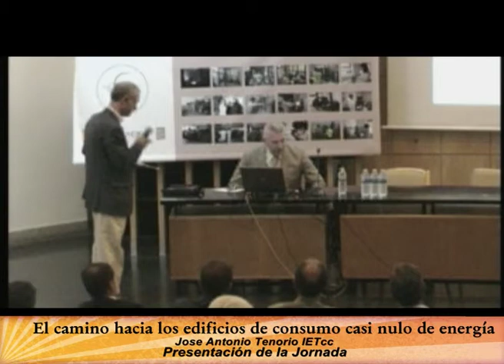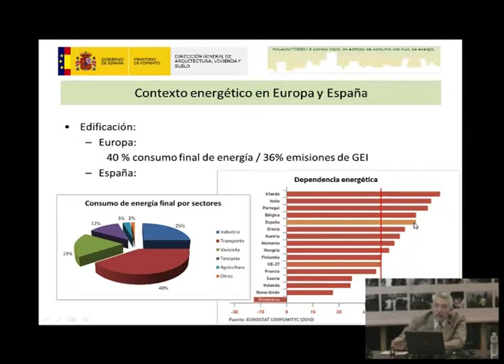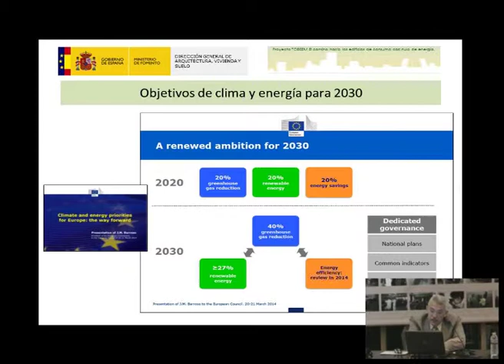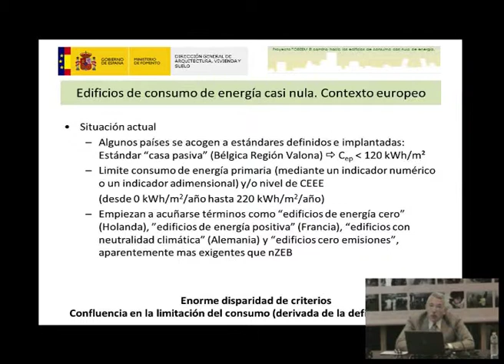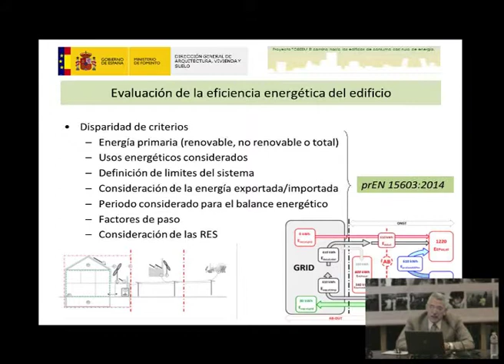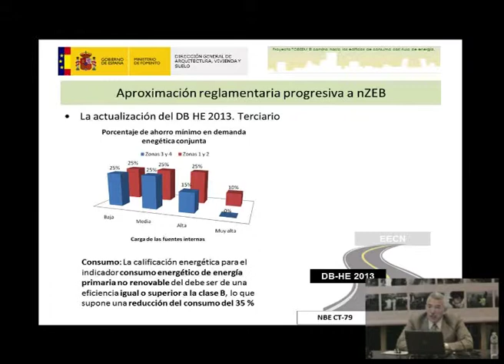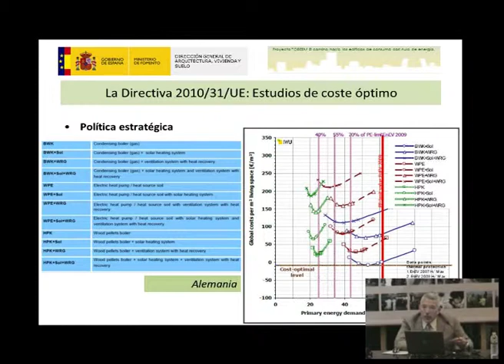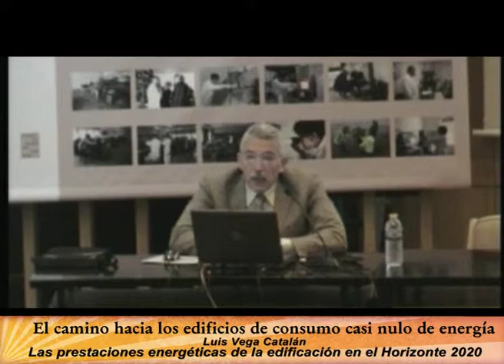Las prestaciones energéticas de la edificación en el Horizonte 2020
Las prestaciones energéticas de la edificación en el Horizonte 2020: la hoja de ruta hacia los edificios de consumo casi nulo de energía. Luis Vega Catalán

Jornada "El camino hacia los edificios de consumo casi nulo de energía"